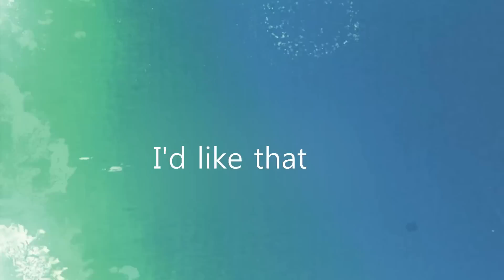Ariel's wedding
"You look absolutely amazing princess''

''Can your knight in shining armor escort you one last time?"

''...I'd like that''